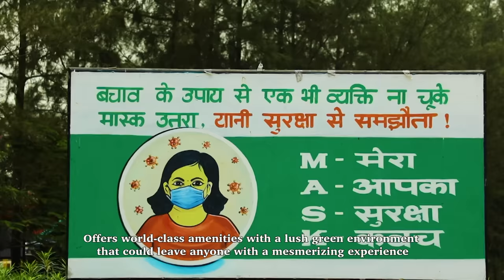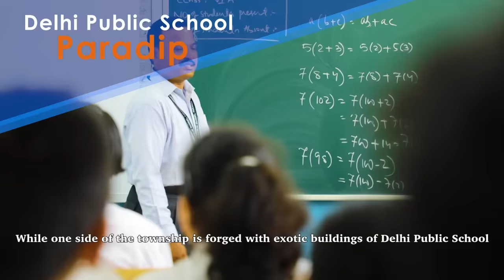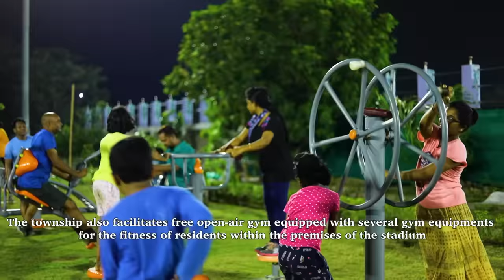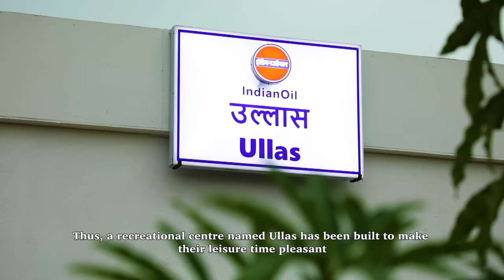Paradip Refinery Township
Paradip Refinery Township, with its distinct features like Road Speed Sensor, Outdoor Open Gym, Cashless Transaction in the Township Market and Senior Citizen Recreational Centre, was inaugurated as Mini Smart City by Chief Guest- Ms. Parul Patawari, IAS, Collector & District Magistrate, Jagatsinghpur, on June 10, 2022, as part of DPE's AKAM celebratory week